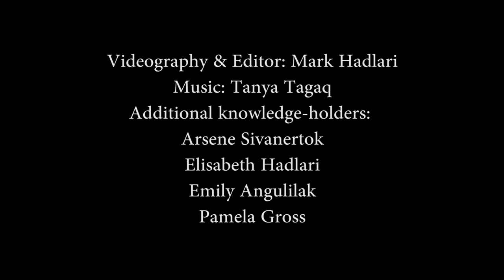Inuit Architecture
Attima Hadlari describes how he learnt how to make an iglu. And shows 3 different types of snow shelters used in the winter and spring. All of the video was filmed around Cambridge Bay, Nunavut.